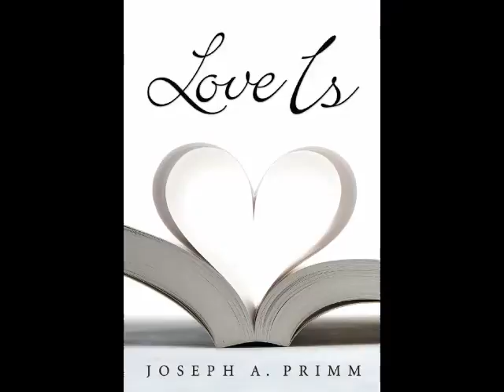Love Is Radio Interview Promo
Here is the lead up to my interview on Saturday, February 18th at 1:00pm and again on sunday at 1:00pm.